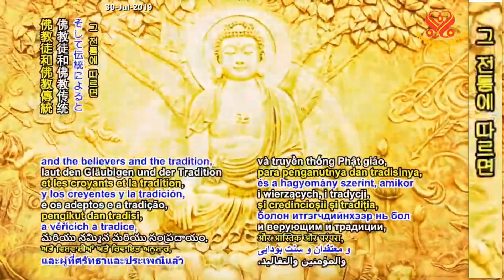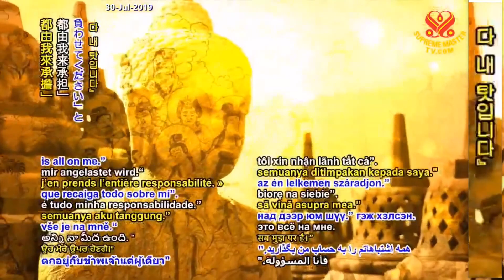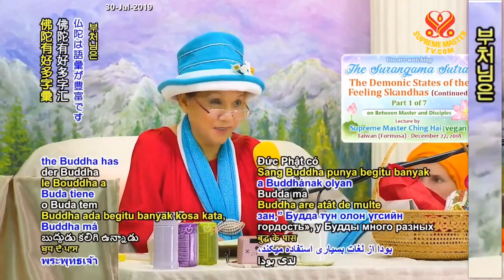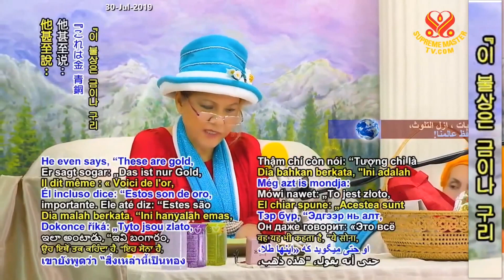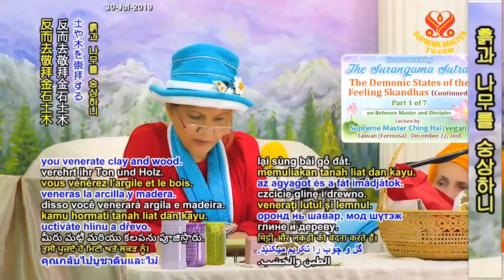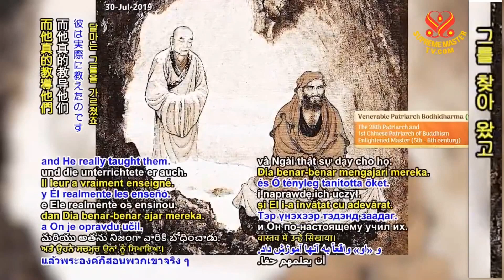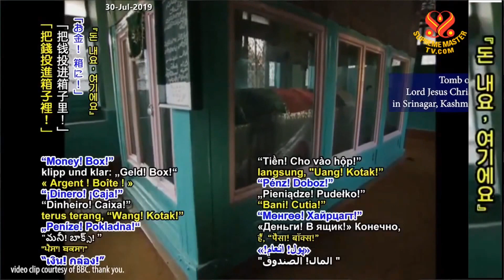The Demonic States of the Form and Feeling Skandhas Continued ( P. 1 / 7 ).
The Demonic States of the Form and Feeling Skandhas Continued ( P. 1 / 7 ) - Supreme Master Ching Hai